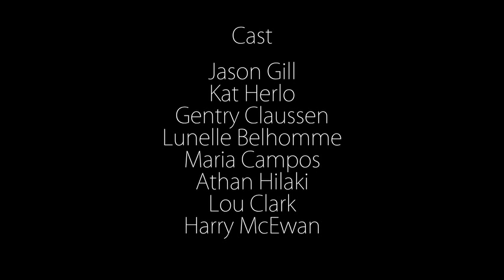Little Black Dress (music video)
We shot this music video for my original tune Little Black Dress!  I'm so excited to share it with you!  Please comment & share!
Much love!

Huge thanks go out to Harry McEwan, Taylor Kenny & his team, Athan Hilaki at Red Thumb Tack Studio, and the entire cast and crew!